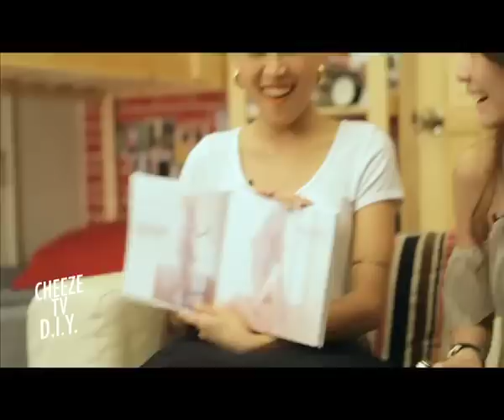cheezeTV D.I.Y. Tape46 O:A 23-1-2013 กางเกงลูกไม้+ant(1-3)